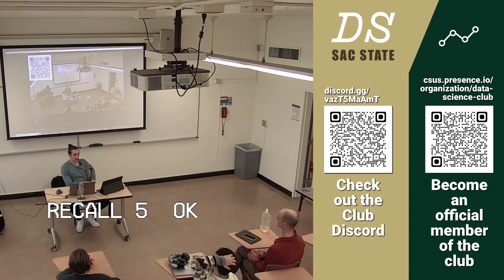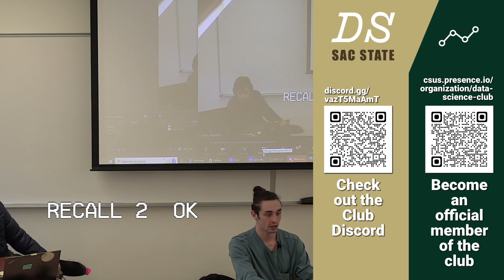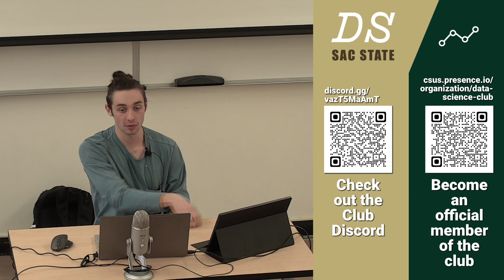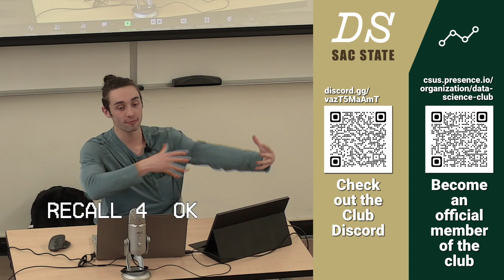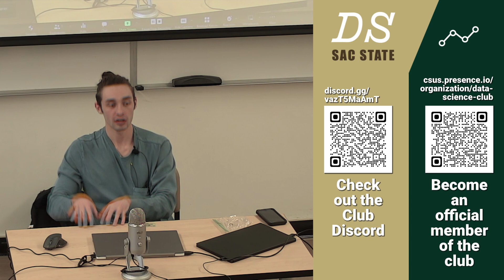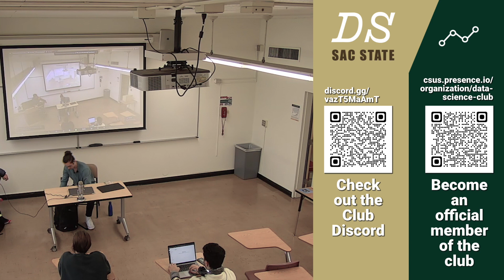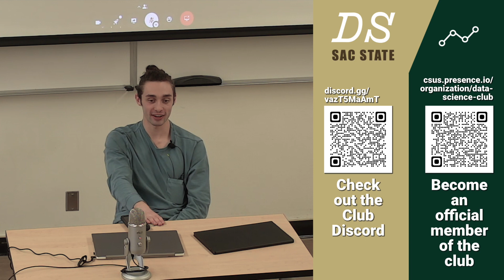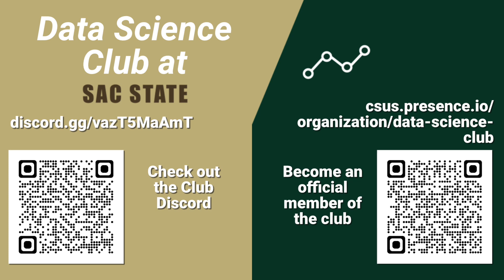Grad School and AGI - First Spring 2023 Meeting (Extra Bits)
This video contains some talk from Travis about his grad school options and his thoughts on AGI: how to approach it, what's possible, and what will likely happen.